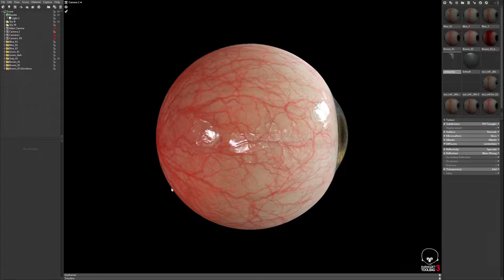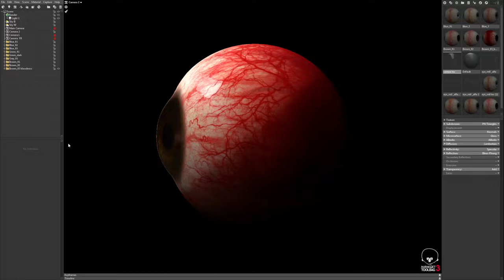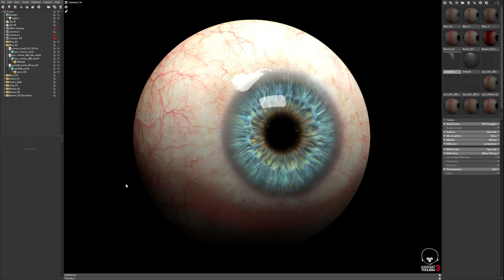Real-time EYES Marmoset Toolbag